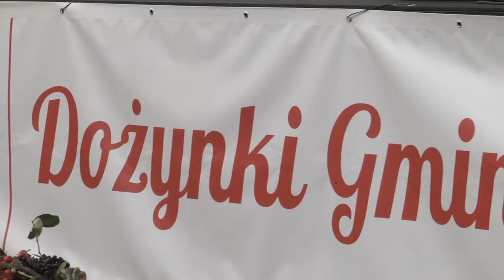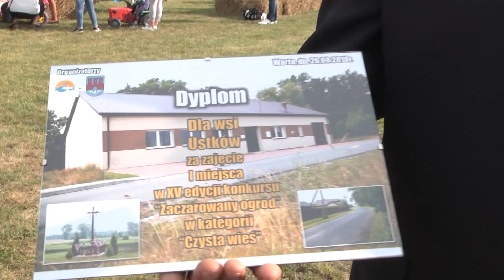Uroczystości dożynkowe w Ustkowie